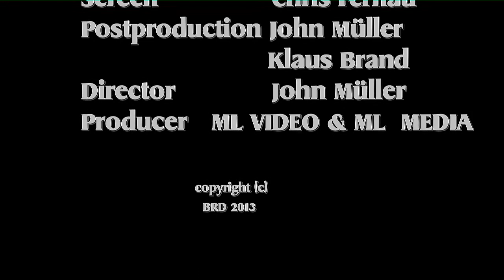WERWOLF'S HALLOWEEN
Werewolf's Halloween ist auch das Halloween der Jagdreiter. Natürlich begegnen wir kaum einem Werewolf, aber vielleicht doch mal an Halloween.